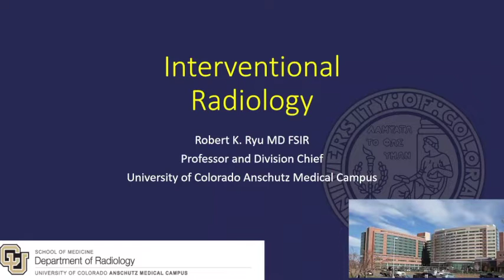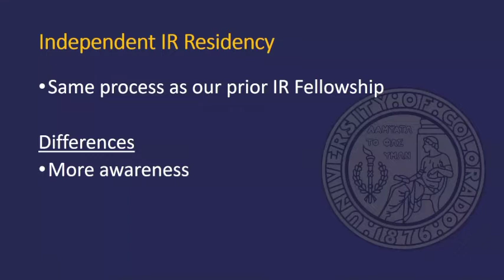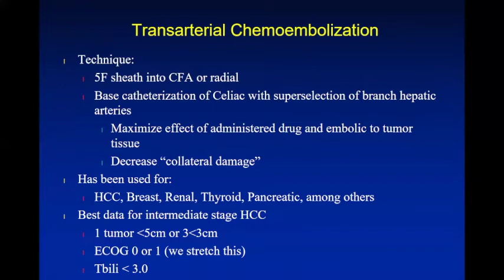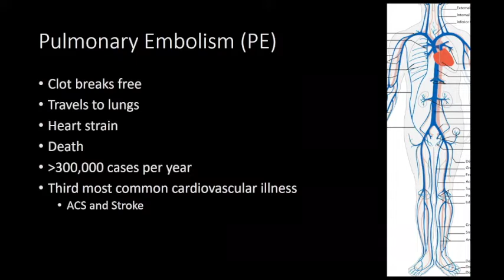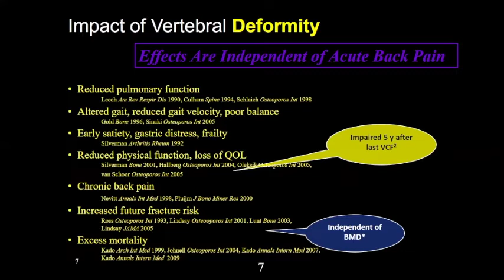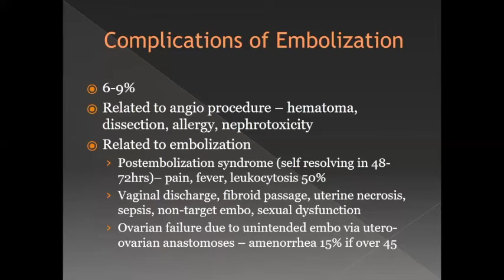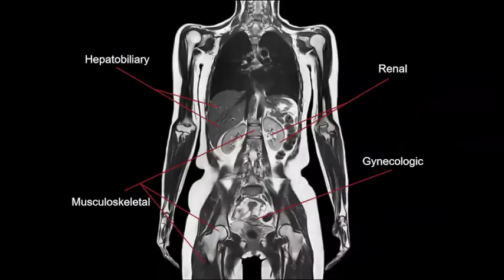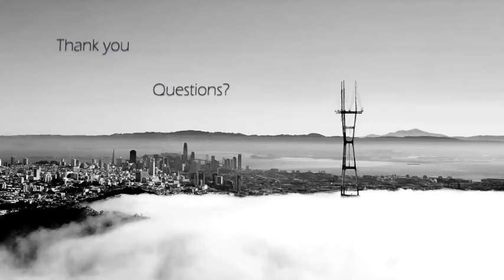SIR Virtual Symposium 2019 with the University of Colorado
Event Name: SIR Virtual Symposium 2019
Event Location: University of Colorado School of Medicine
Original Event Date: November 2, 2019
Event Moderator: Dr. Kristofer Schramm

Speakers: Dr. Robert K. Ryu, Dr. Paul J. Rochon, Dr. Kristofer M. Schramm, Dr. Matt Brown, Dr. Premal Trivedi, Dr. George Zlotchenko
With contributions from: Dr. Jon Lindquist, Dr. Vishal Kumar (UCSF)

Topics:
0:00 What is IR (Dr. Ryu)
16:28 IR Training Pathways (Dr. Rochon)
30:13 IR for the Cancer Patient (Dr. Schramm)
50:10 Interventional Oncology (Dr. Brown)
1:00:34 IVC Filters (Dr. Trivedi)
1:18:34 IR in MSK (Dr. Schramm)
1:35:20 OB/GYN Indications for TCE (Dr. Zlotchenko)
2:01:02 Health Disparities in IR (Dr. Rochon)
2:26:12 Question & Answer (all speakers)
The Society of Interventional Radiology (SIR) Resident, Fellow, and Student (RFS) Section regularly organizes live, interactive webinars that are free for in-training members.